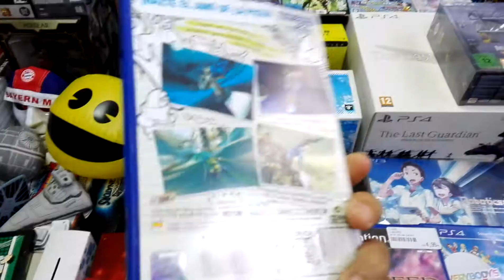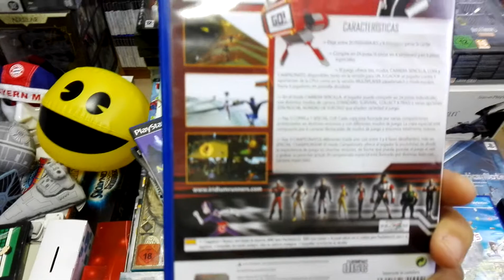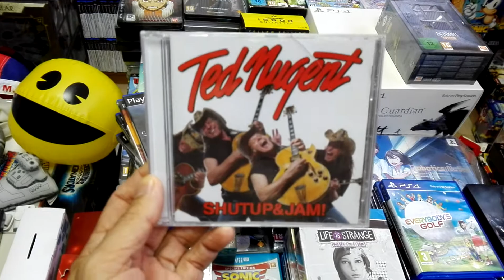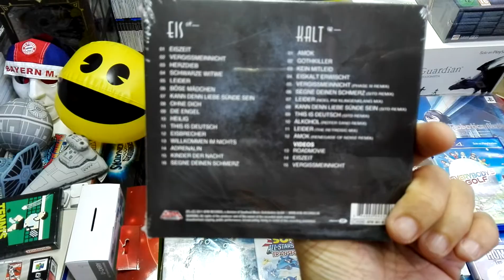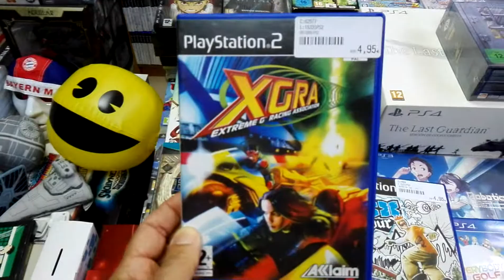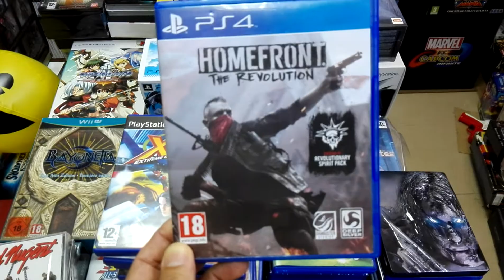Compras 12/04/2018. Ps2 en Daily Price y cds en Amazon.